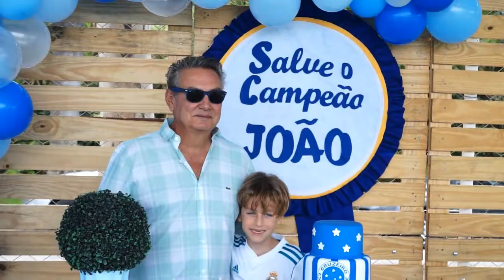Aniversário João Paulo 7 anos - Paulo Navarro